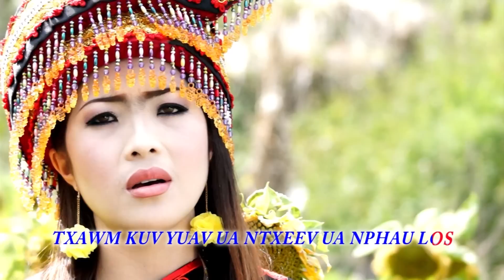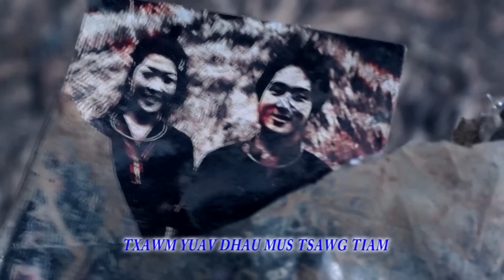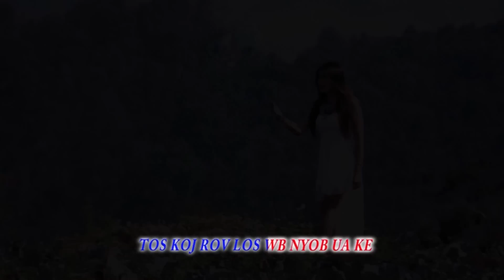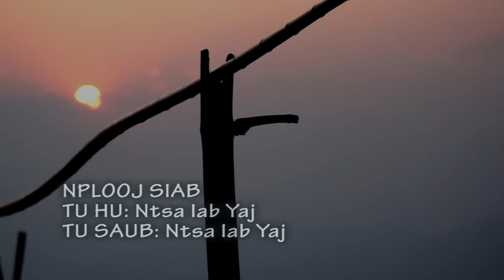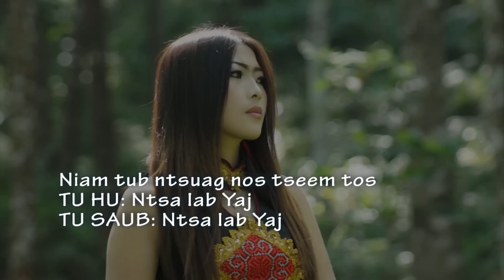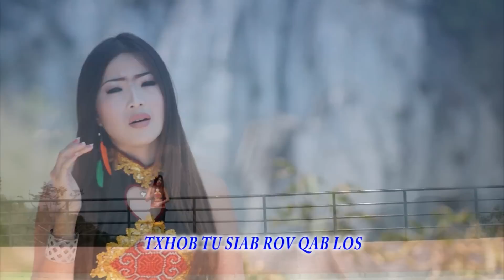KOOB TSHEEJ & NTSA IAB MV 2015